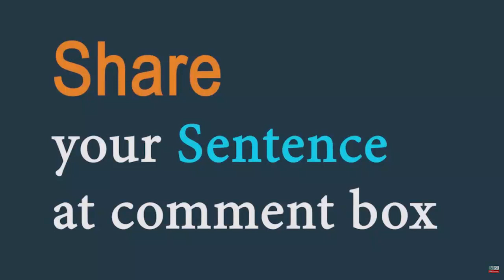Stammer (verb) Word of the Day for April 21st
Stammer (verb)

Meaning to speak or say something with unusual pauses or repeated sounds, either because of speech problems or because of fear or nervousness :

Sentence - She stammered an apology and ran out of the room.